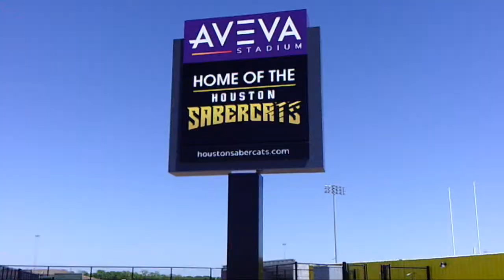Face Value | Meet Houston's newest professional sports team | The Garage Apartment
The Houston SaberCats open Aveva Stadium versus The Seattle SeaWolves.